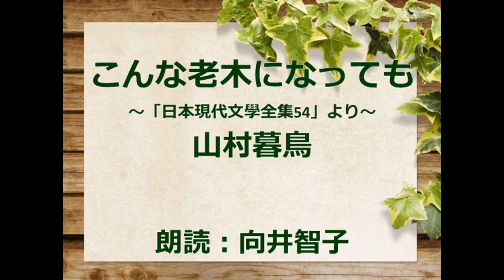（詩）こんな老木になっても 山村暮鳥 朗読：向井智子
長い年月を経て、年老いた梅の木…よく見れば、紅梅の花が咲いています。老木は　春を忘れていなかったんですね。青空文庫から　山村暮鳥の詩をご紹介します。
私も昔、老木に咲いた梅の花を見たことがあります。すっかり枯れてしまったかのような老木に　一輪の美しい梅の花が咲いていたのです。生命力の強さといのちの輝きに　感動しました。この詩を読んで、当時のことを思い出し、ご紹介した次第です。
山村暮鳥の詩にご興味のある方は　再生リスト「山村暮鳥」をご覧下さい。お楽しみいただければ、幸いです。

こんな老木になつても　山村暮鳥

こんな老木になつても
春だけはわすれないんだ
御覽よ
まあ、紅梅だよ